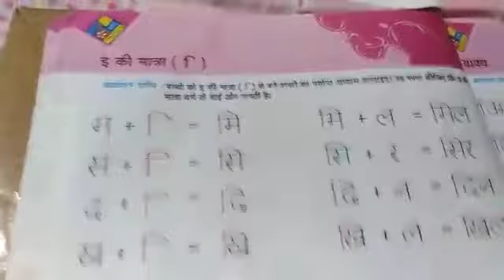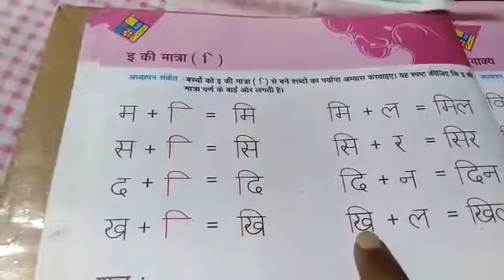Class UKG इ की मात्रा ि से बने अक्षर